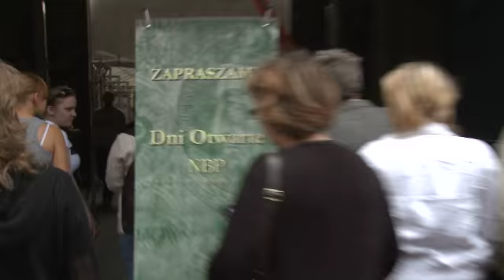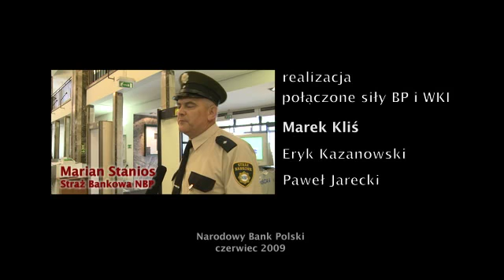Dni otwarte NBP '2009 (cz. 7/7)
Siódma i ostatnia część reportażu z dni otwartych w centrali Narodowego Banku Polskiego w Warszawie, które odbyły się 6 i 7 czerwca 2009 r.